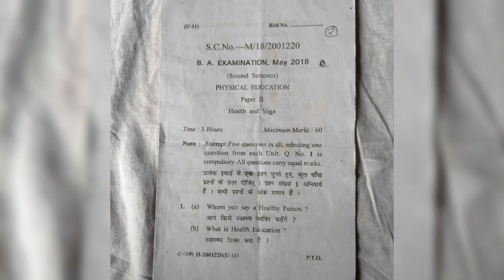BA 2nd semester chaudhary bansi lal university physical education paper 2018(cblu) BA 1st year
chaudhary bansi lal university bhiwani#cblu#BA#study material of BA#bachelor of arts#question papers#BA BA all year and semester paper